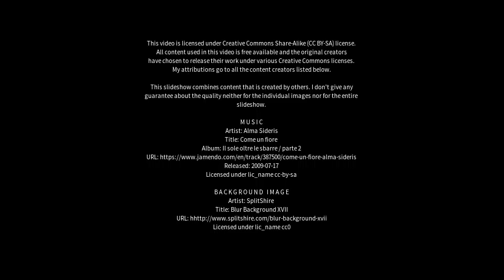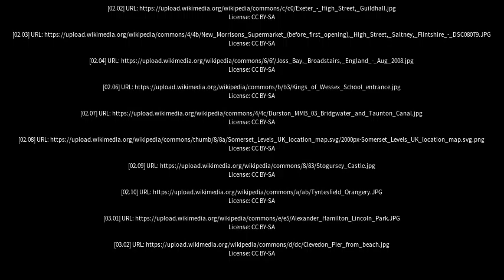Best places to visit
Best places to visit - Bridgwater (United Kingdom) Best places to visit - Slideshows from all over the world - City trips, nature pictures, etc.